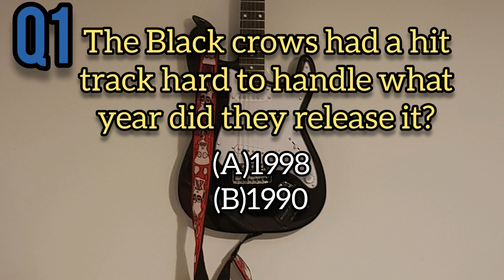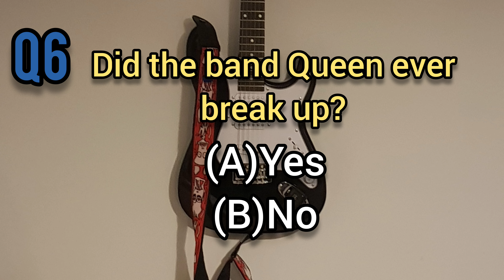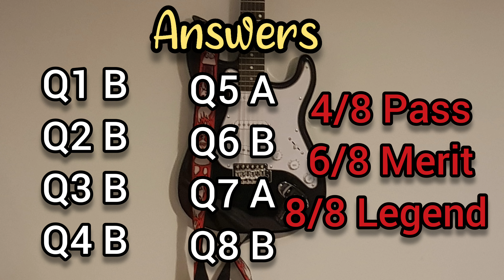Gaz's Midweek Rock Quiz 6 to beat the midweek blues, a quiz with answers.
@Gazinformation1The midweek rock quiz is back!There is nothing as bad as the midweek blues, so fun quiz, no Rock Quiz to the rescue. If you like rock music facts, black and white guitars or an 80s rock music quiz then I will do my best, but not too worry it will be an 80s music quiz with answers. I will be including a guitar quiz question too and even including more up to date questions, each quiz is a quick quiz and is just fun quiz questions and answers with a guess the song section.